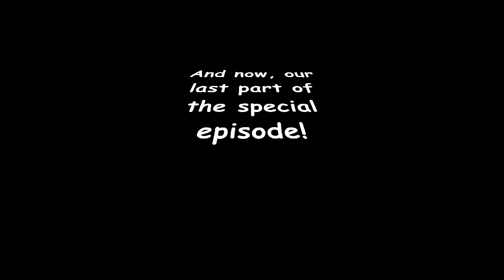Trolley Games Challenge! | StayHome with Dodger Ep. 12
Part three of the 10th episode special.

After being on a one-week hiatus, we are proud to present the last part of "StayHome with Dodger" 10th episode special, doing the trolley games challenge! Here, we play different games and see who is the winner, and one player will earn one point if they win. One will win if one of us has 5 points.

Also, I'm going to do a Q&A video sometime around June, so whatever way you prefer, either comment your questions down in the comments below or head over on Twitter to ask one. I'm going to pull some questions here and on Twitter.

0:00 Recap on the Last Two Parts
0:51 Starting the Trolley Games
1:12 Ice Slide
4:15 Catching Game
5:25 Race Game
6:39 Maze Game
7:30 Toon Slingshot
9:05 Cannon Game
9:51 Tag Game
10:36 Jungle Vines
11:18 The Winner Is...
11:33 Outro/Announcement

About the series:
"StayHome with Dodger" is a series that will entertain you in the comfort of your home during the COVID-19 pandemic. Dodger will play games like Toontown and other games. He will sometimes play by himself or with his friends!

Join in my Discord server!